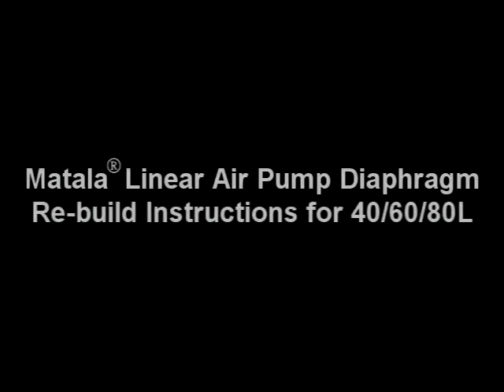Matala Linear Air Pump Re-build for 40L&60L&80L&80LH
* Please note it is discontinued to provide the white sound absorbing pad.

* When loosing or tightening the nut of HK-40L and HK-40LP diaphragms, please use a 5.5mm (Metric Unit) or 7/32（Imperial Unit）socket Wrench or Open-End Wrench.
* When loosing or tightening the nut of HK-60L, 80L and 80LH diaphragms, please use a 7mm (Metric Unit) or 9/32（Imperial Unit）socket Wrench or Open-End Wrench.
Note: First remove the glue on the nut, then loosen the nut.